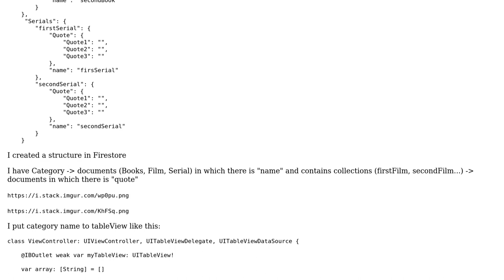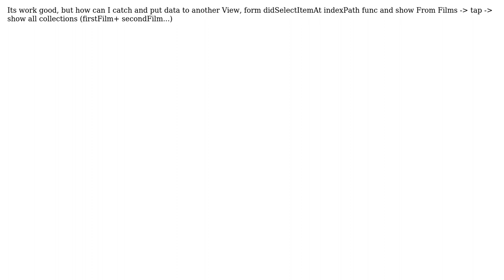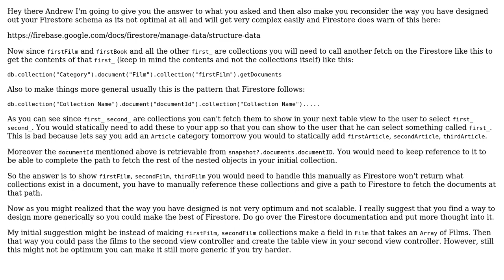Swift Firestore retrieve data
With thanks & praise to God, and with thanks to the many people who have made this project possible! You are responsible for your own actions.